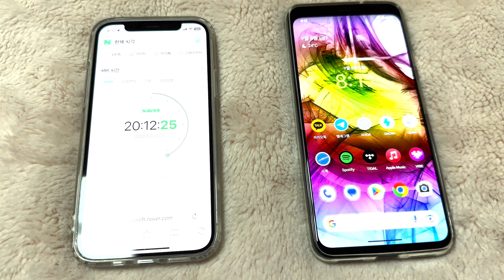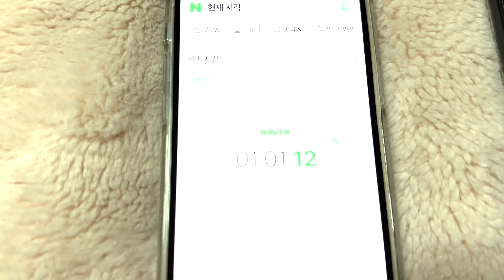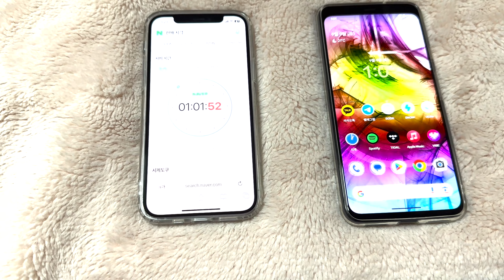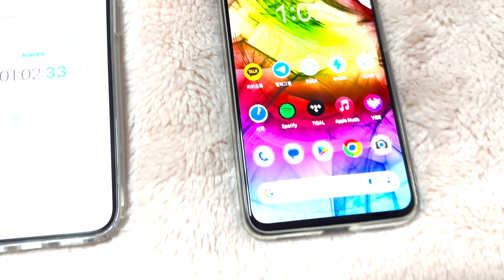샤오신 패드 프로 12.7 배터리 5시간 이슈 검증 테스트!